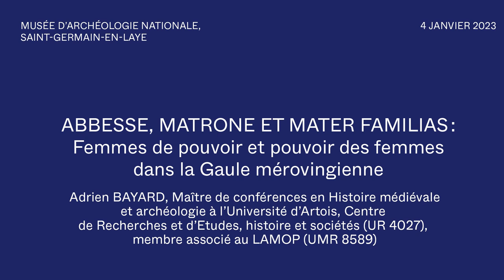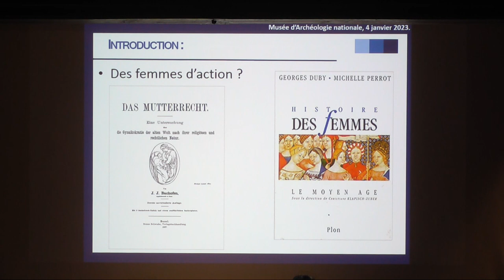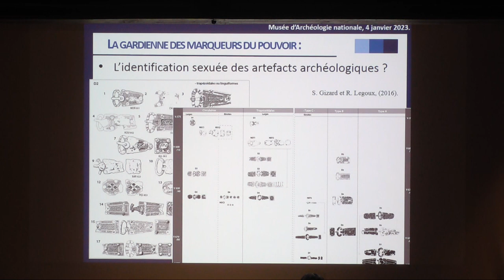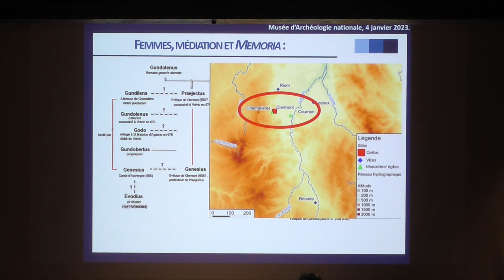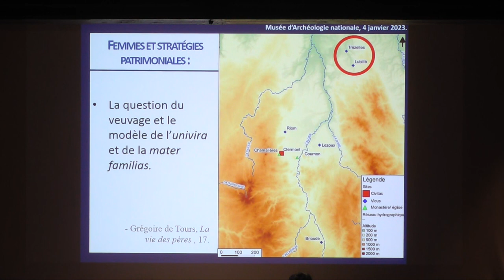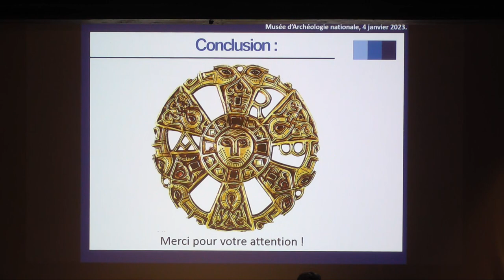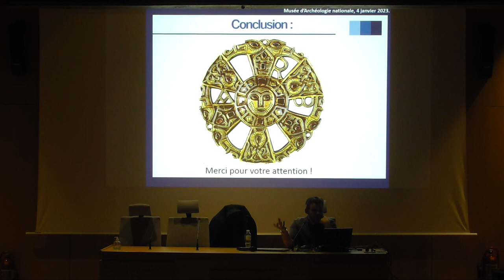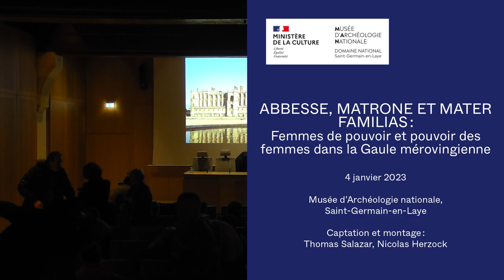Conférence - Abbesse, matrone et mater familias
Abbesse, matrone et mater familias : femmes de pouvoir et pouvoir des femmes dans la Gaule mérovingienne
Par Adrien Bayard, Maître de conférences en Histoire médiévale et archéologie à l’Université d’Artois, Centre de Recherches et d’Études, histoire et sociétés (UR 4027), membre associé au LAMOP (UMR 8589)
Le 4 janvier 2023, au musée d'Archéologie nationale